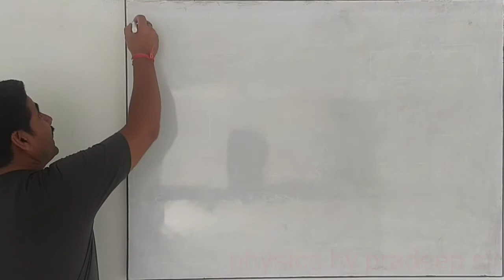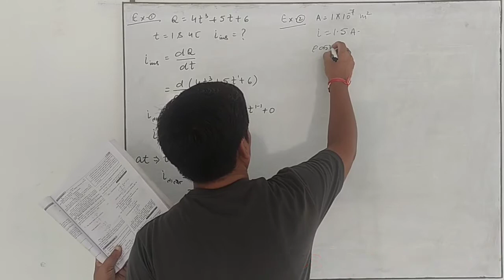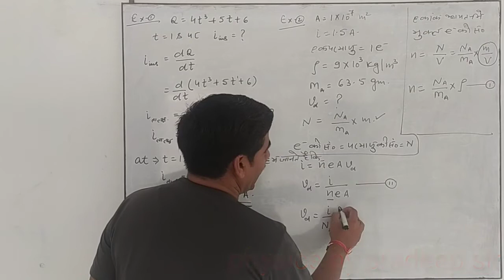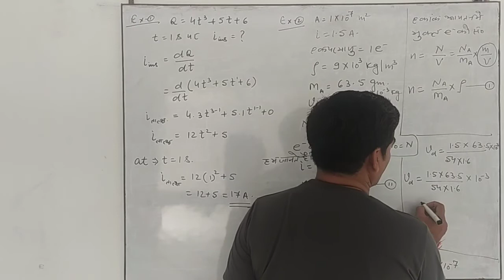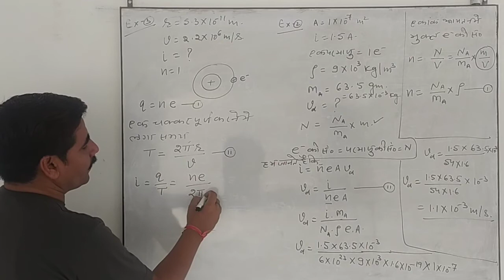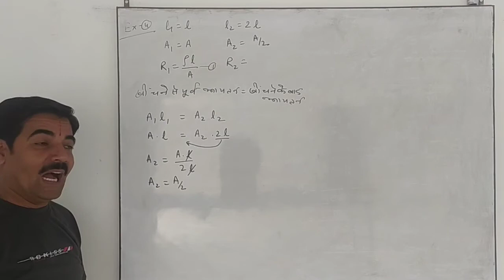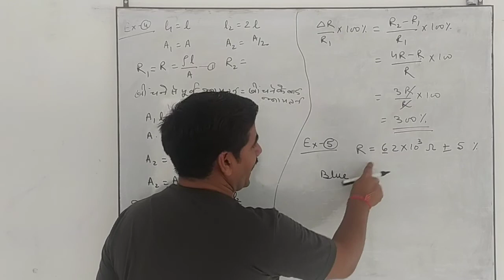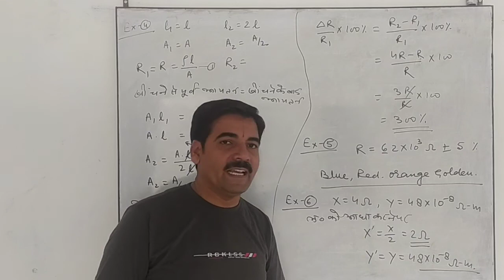विद्युत धारा (उदाहरण 1 से 6 तक)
Physics12#Electric current#examples1to6#pradeep physics by pradeep sir